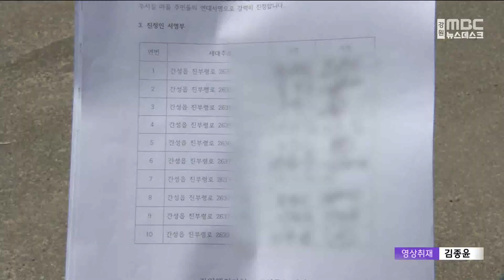마을 드나들기도 어려운데... 교통시설 설치 외면 20240605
고성의 한 작은 마을에는 유일한 도로가 있는데
불편함이 이만저만이 아닙니다.

횡단보도도 진출입로도 없어
법규 위반과 사고 위험이 크지만
개선을 바라는 목소리는 외면받고 있습니다.